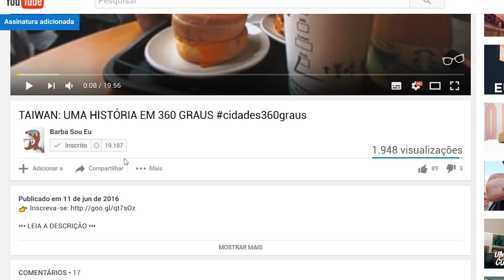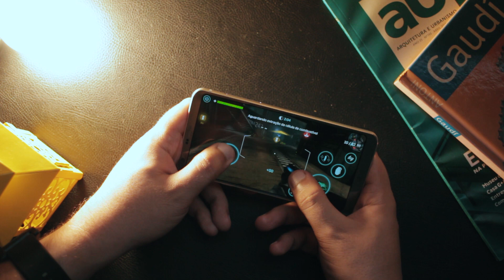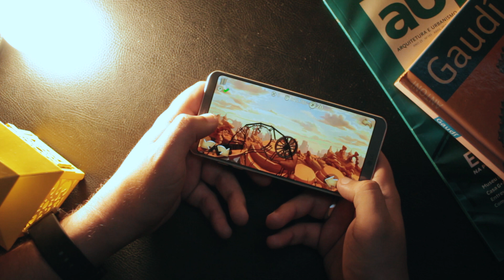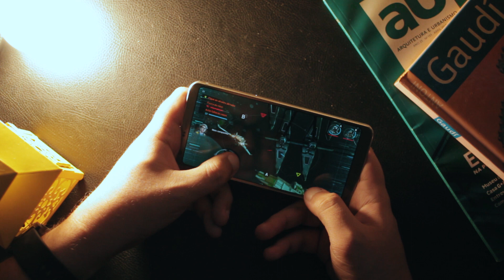5 MELHORES JOGOS DE MAIO🎮📲 | LG G6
Voltei como sempre com a listinha dos melhores jogos do mês, dessa vez de maio. Foi um mês corrido, muita coisa aconteceu, o canal passou a publicar mais vídeos e eu nunca estive tão cansado haha. Curte aí!

AJUDE O CANAL: Antes de comprar no SUBMARINO, clique nesse